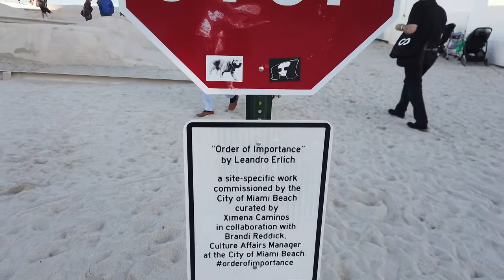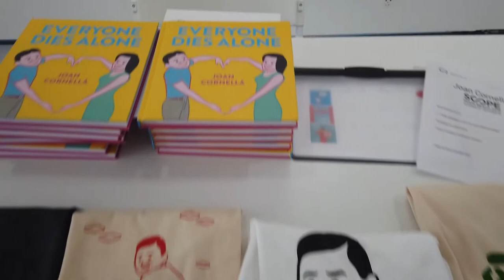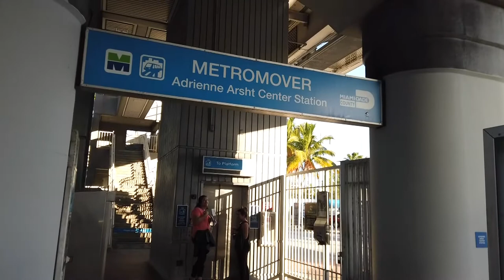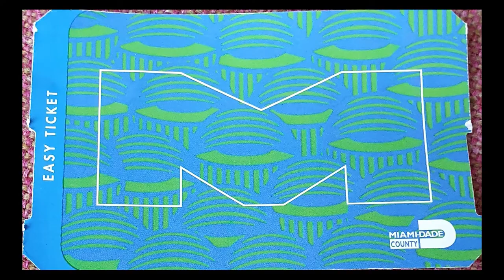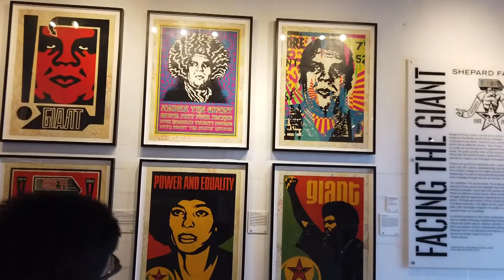Miami Art Week